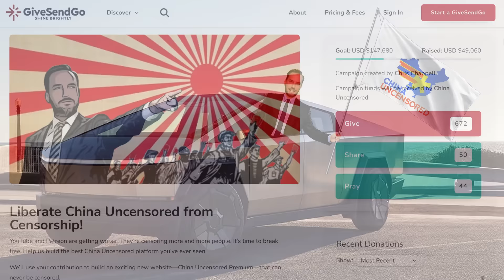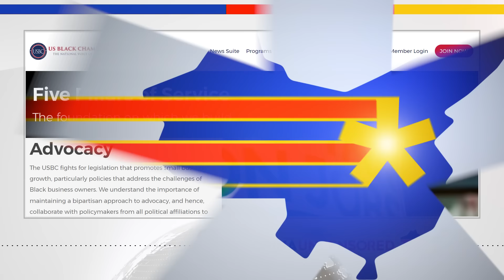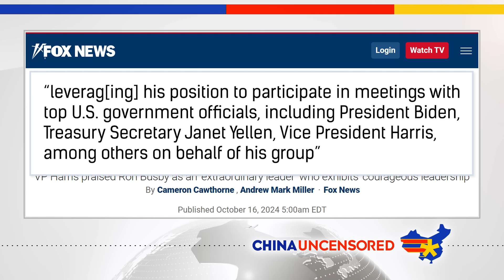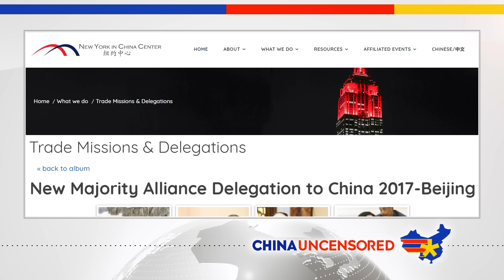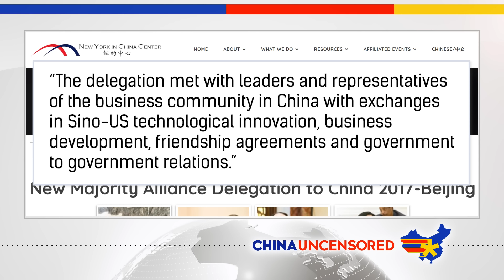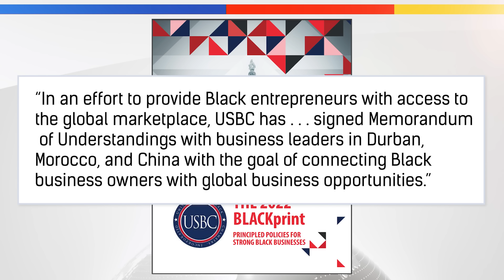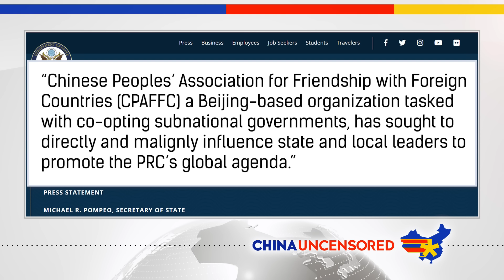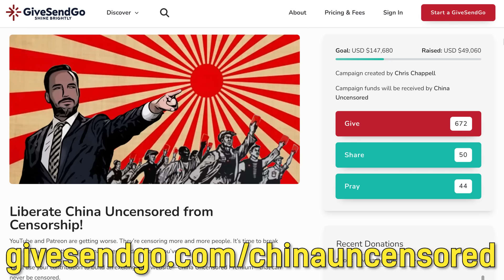Kamala Harris Ally's SHOCKING Ties to CCP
Ron Busby is the longtime president of the US Black Chambers, Inc., a lobbying group that says it “collaborate[s] with policymakers from all political affiliations to advocate for policies that best serve the interest of the Black community,” more specifically, black-owned businesses. And he’s been known to cozy up to the Chinese Communist Party.